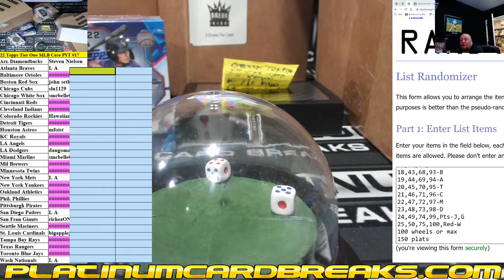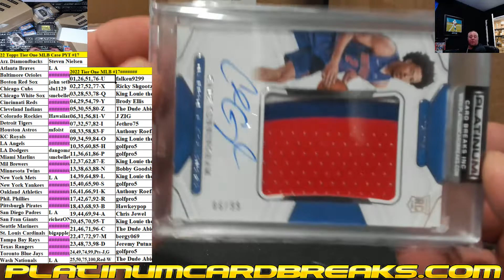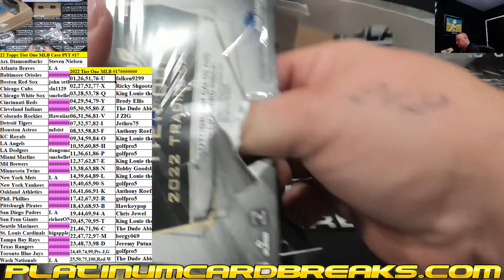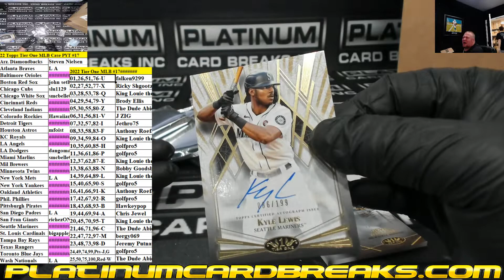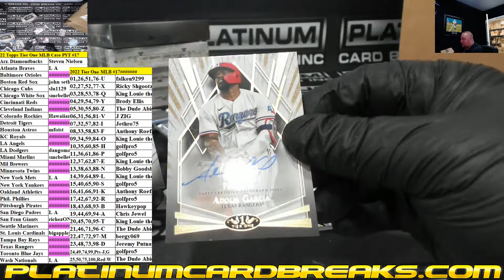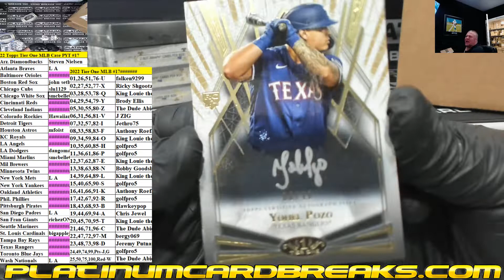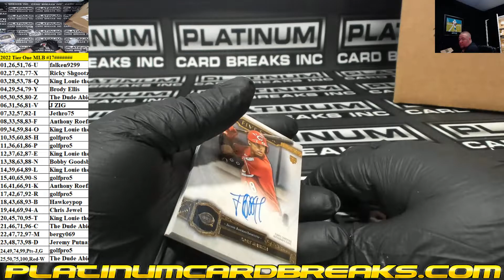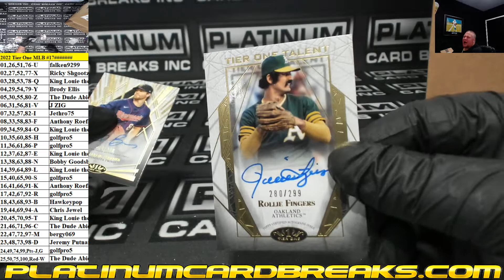2022 Topps Tier One Baseball 12 Box Case Pick Your Team #17